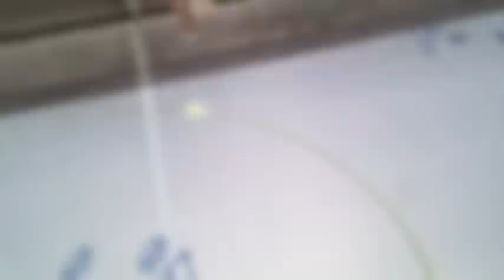Atomic Clock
The atomic clock receiver picks up the time signal from the NPL using a ferrite rod aerial similar to one in an older transistor radio. It also contains its own very accurate crystal-controlled clock to maintain continuity if, for example, the NPL signal is lost for a short time. The receiver drives a stepper motor one revolution per minute -- whose spindle can then drive a gear train to indicate minutes, hours etc.
See mindsetsonline.co.uk for more details.